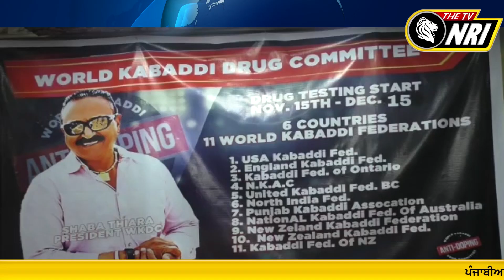ਸਾਰੇ Kabaddi Players ਹੋ ਜਾਓ ਸਾਵਧਾਨ America ਦੀ ਲੇਬਰੋਟਰੀ ਤੋਂ ਹੋਣਗੇ Dop Test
Kabaddi Players News
Kabaddi Players Punjab
Kabaddi Players America
Kabaddi Players Dop Test